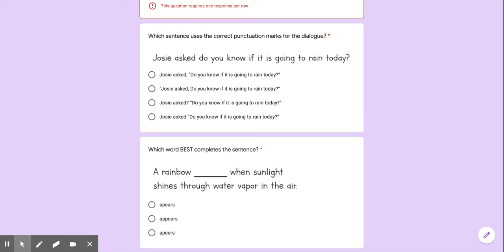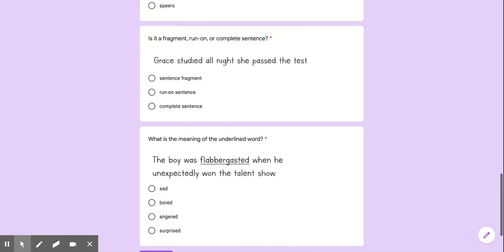Day 1 Language